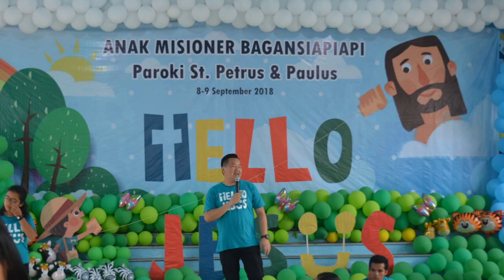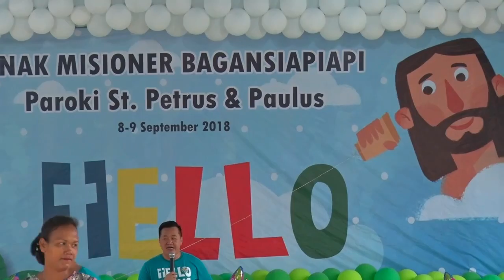Anak Misioner Bagansiapiapi 2018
Gereja St. Petrus & Paulus di Bagansiapiapi. yang dibawakan oleh Yohanes Sunardi tgl 8 & 9 September 2018